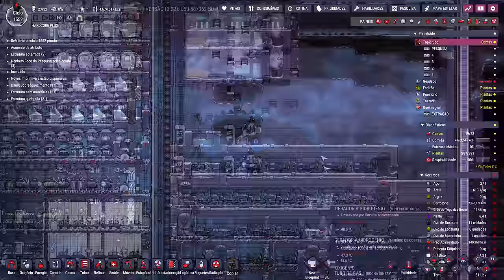☢️Oxygen not Included - Atomizador de Braqueceira? Hoje não obrigado!!! EP101